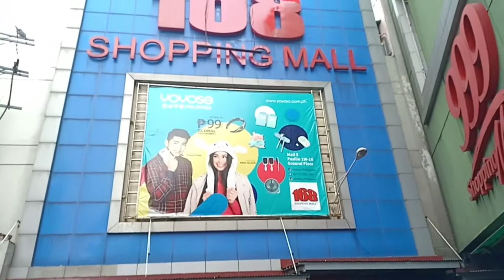168 SHOPPING MALL (VIEW INSIDE THE MALL) July 8, 2019